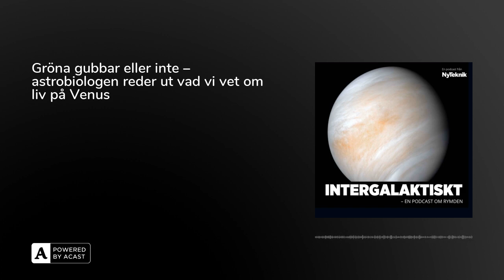Gröna gubbar eller inte – astrobiologen reder ut vad vi vet om liv på Venus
För några år sedan pratade hela världen om att man hittat “liv på Venus”. Vad var grejen med det egentligen? Var det överdrivet att publicera artiklar med små gröna gubbar?

Intergalaktiskt tar hjälp av astrobiologen Natuschka Lee för att försöka reda ut det hela. Och förresten, vad gör en astrobiolog? Eller heter det rymdbiolog?

Ny Tekniks Bill Burrau och Viktor Krylmark försöker få svar på varför det är så svårt att hitta liv ute i rymden, och på jorden för den delen.

Och vad gör egentligen Anders Svensson i Sydamerika?   God lyssning!  Vill du komma i kontakt med oss? Har du önskemål om något spännen rymdfenomen som vi borde prata om? Tveka inte att höra av dig: